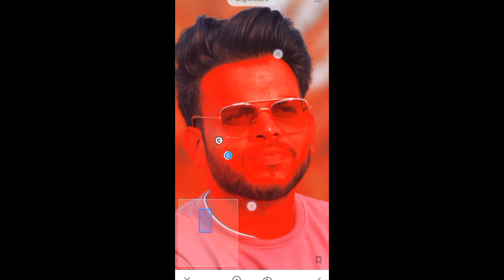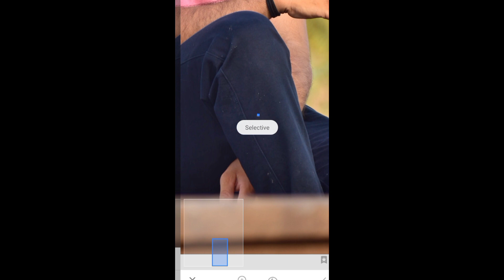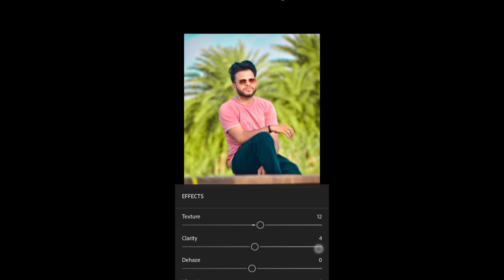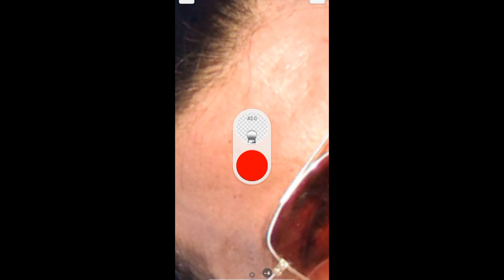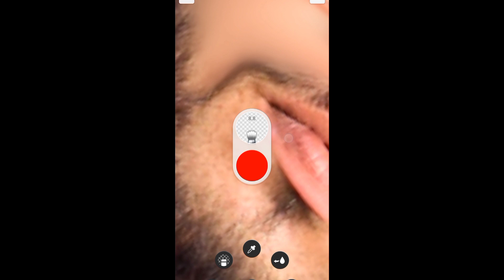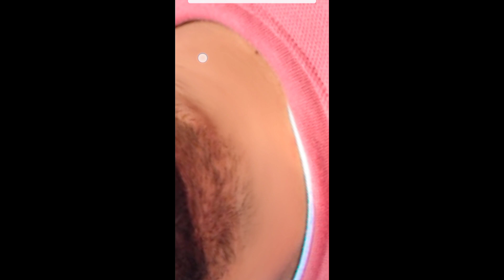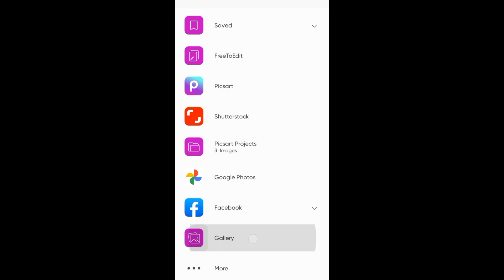Snaspeed Light Room PicsArt Full Hd Photo Editing 2022 || New trick 😱😱 (Ghanshyameditor)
दोस्तों मैं आशा करता हूं कि अगर आपको यह वीडियो अच्छी लगे तो इसी तरह आप मुझे सपोर्ट करते रहो और मेरे चैनल को जाकर भी सब्सक्राइब कर दे और बैल आइकन को प्रेस कर देता कि मैं हर एक वीडियो बना हूं ताकि आपको नोटिफिकेशन मिलता 🙏🙏🙏

All types photo editing

                         🌀 THANKS 🌀
                              🌀FOR🌀

GHANSHYAM EDITOR